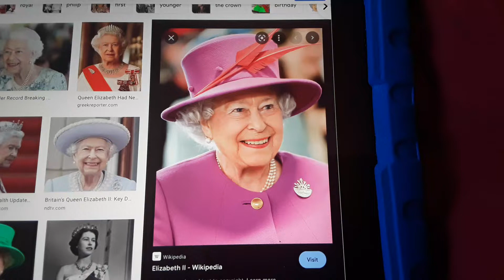in loving memory of queen Elizabeth II 1926-2022 age 96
and new king Charles III takesover